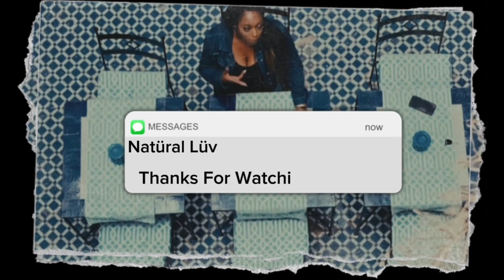Pa Salieu - YGF (Live) | Vevo ctrl REACTION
This guy s my reaction to Pa Salieu - YGF